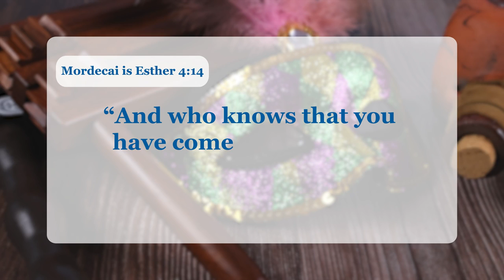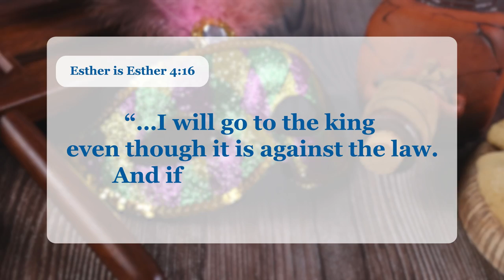Purim: Celebrating the Story of Queen Esther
Purim is… “a time of happiness and joy, gladness and honor.” (Esther 8:16)

How much do you know about Purim, and the long history of this sacred Jewish holiday? ✡️

Now is the perfect time to open your Bible, immerse yourself in the Book of Esther, and discover the hidden truth that God has in store for us.
BUT…before you do that…
Join Yael Eckstein as she shares the inspiring origins of this special day for people of all faiths! 🙏 🎭